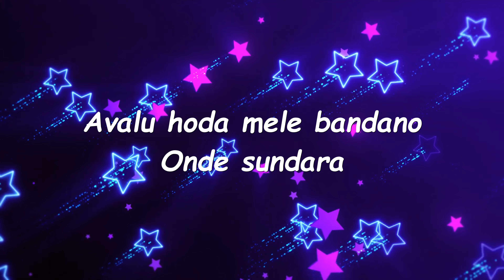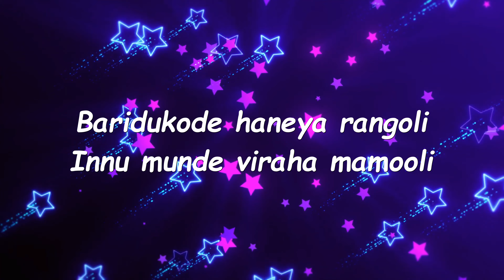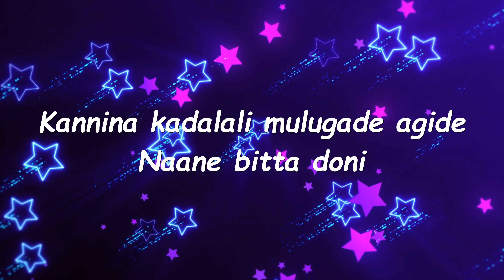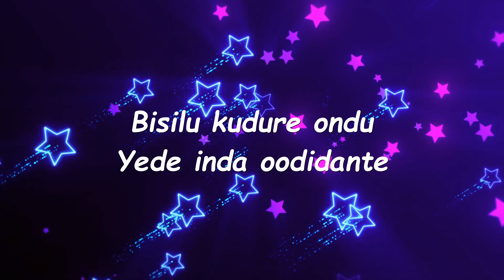Googly - Bisilu Kudreyondu 4K Full Song Lyrics | Yash, Kriti Kharbanda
For More Videos Please Do Like The Video and Share

Movie :  Googly
Lyrics : Yogaraj Bhat
Singer : Rajesh Krishnan

If any  song lyrical video needed please mention in comments